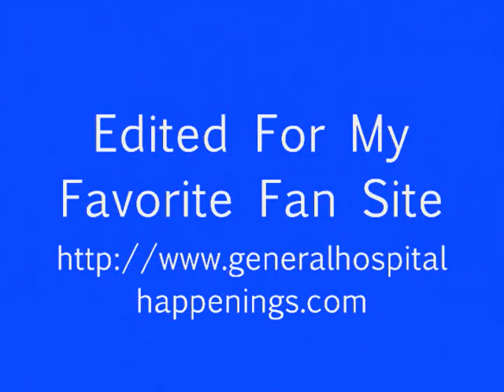07 25 12 Sonny & Kate